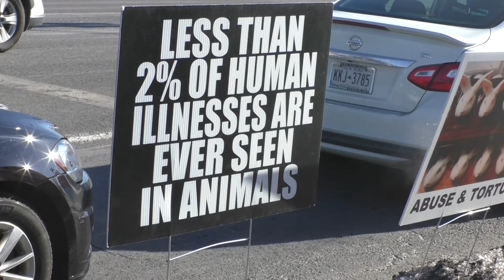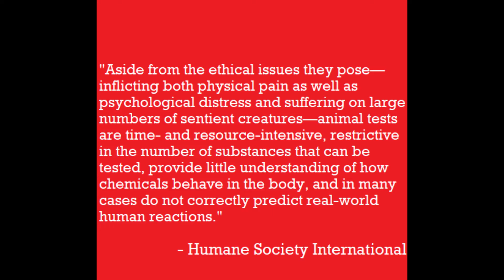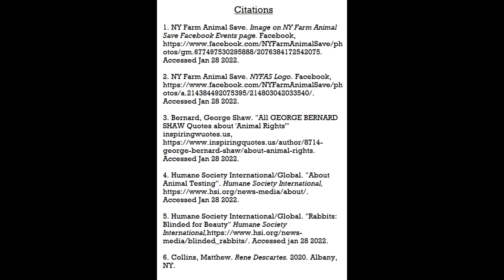New York State Animal Rights Video- Animal Experimentation Protest - Jan, 22, 2022.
1) This is video from NY Farm Animal Save's Jan 22nd, 2022 "Stop Animal Testing Outreach" in Kingston, NY. If you're interested in joining the fight against animal experimentation and exploitation visit NY Farm Animal Save's

2) Music & Image Citations

a. Sri Chinmoy. "Western Flute(Nurnburg)". Radio Sri Chinmoy,

b. Sound Jay. "Beep 1". soundjay.com,

c. Sound Jay. "TV Static 01". soundjay.com,

d.

f. Brian Gunn. Animal Testing Experiment Pictures. animaltestingpictures.com.